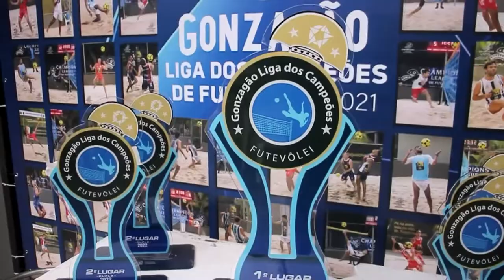Dacoast 2022 - Film 01